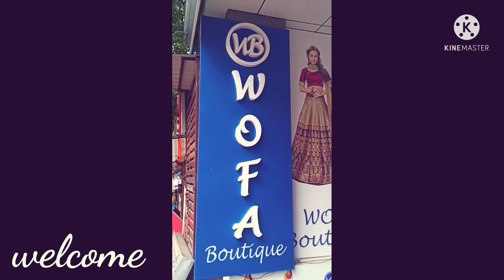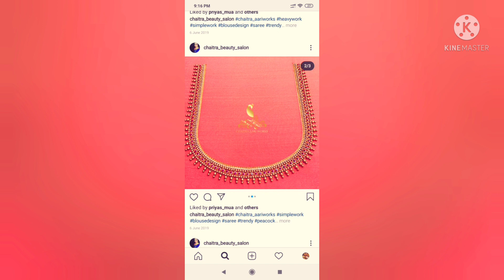Best boutique for ladies in btm 2 nd stage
లేడీస్ సారీలకీ బ్లౌజ్లూలకి చాల ఖర్చు చేస్తారు. కానీ చాల మందికి కూటించుకున్న బ్లౌజ్ లు సెట్ కావు. ఎందుకు అంటే మంచ్చి బౌతిక్యూ దొరక్క. కావున ఇక్కడ  మన btm2nd స్టేజి నందు wofa బౌతిక్యూ లో కచ్చితంగా సెట్ చేస్తారు. మీ డబ్బు వృధా కానివ్వరు.

Many women's and girls spend more money for dress and sarees but some time those are wasted due to tailors they won't stich properly.so in btm 2nd stage WOFA BOUTIQUE  is the best boutique.your money won't be wasted.